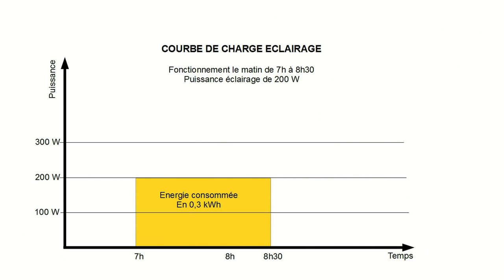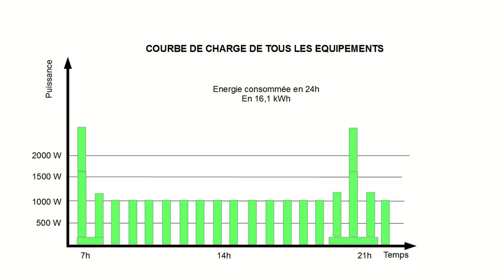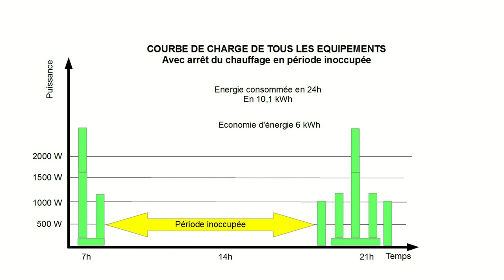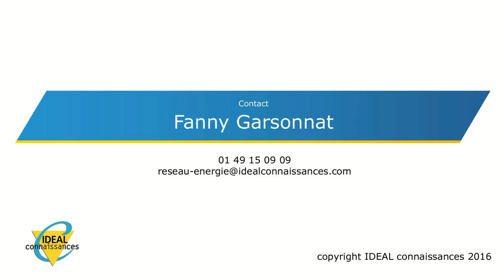Qu’est-ce qu’une courbe de charge ?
Une courbe de charge est une représentation graphique d’une consommation d’énergie. Il ne faut pas confondre la puissance d’un équipement et sa consommation. La consommation est le produit d’une puissance par le temps de fonctionnement. La puissance est exprimée en Watt, toutefois des puissances peuvent être exprimées en Volt Ampère en cas de réactif (VAr).